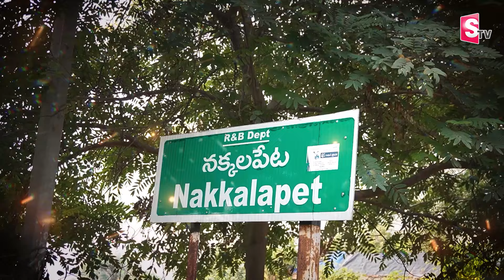జగిత్యాల జిల్లా మున్నూరు కాపు యువత అధ్యక్షుడిగామొగిలి సతీష్ | Latest News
Watch►జగిత్యాల జిల్లా మున్నూరు కాపు యువత అధ్యక్షుడిగామొగిలి సతీష్ | Latest News  @sumantvdharmapuri